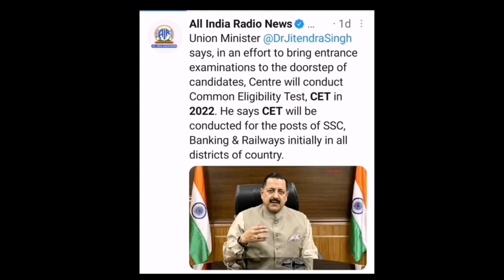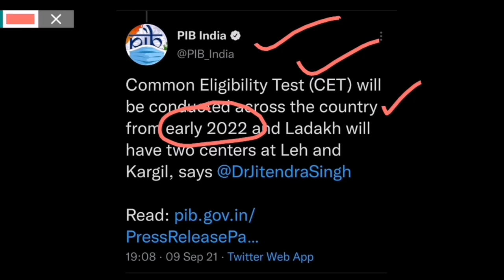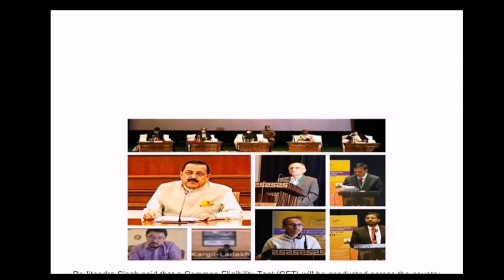Common Eligibility Test (CET) Update | CET will be conducted in Early 2022 | Nra Cet